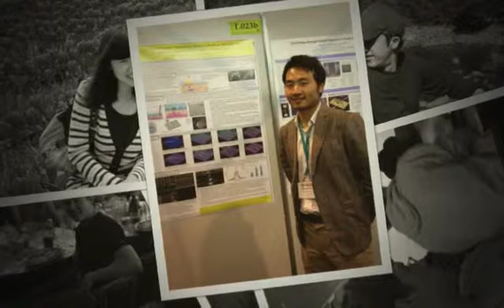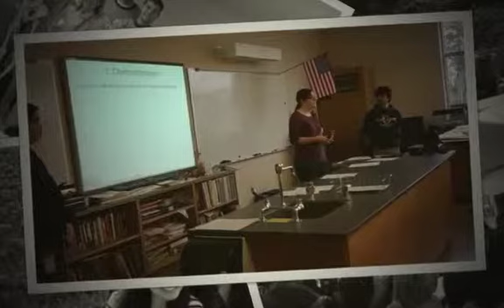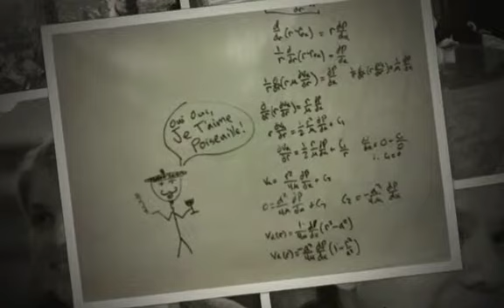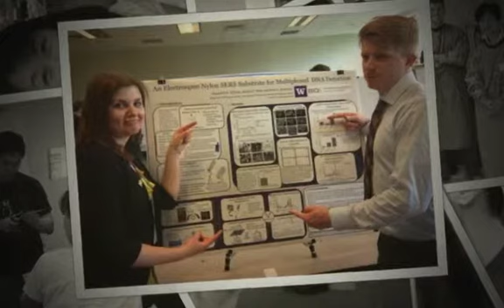2014 UW BIOE Grad Slideshow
Bioengineering graduation 2014